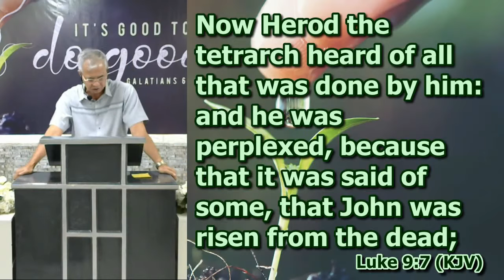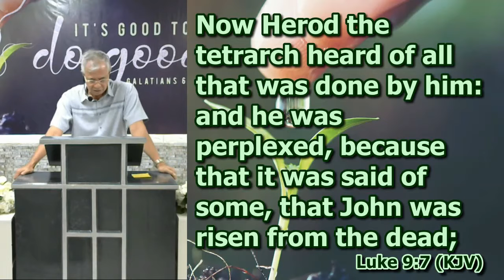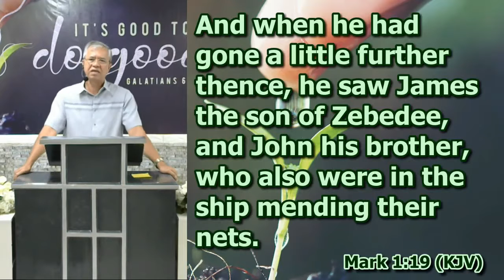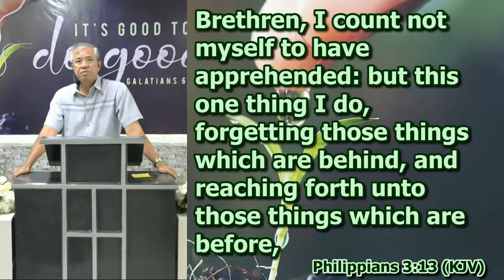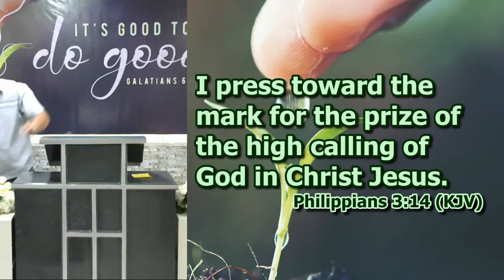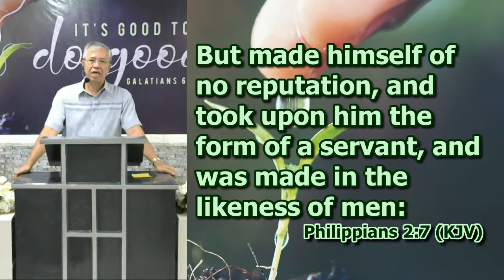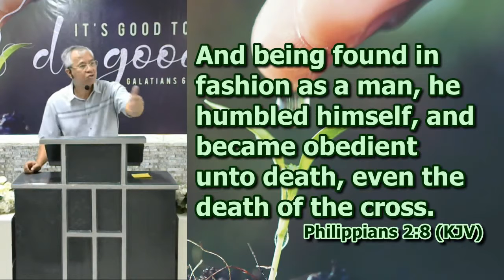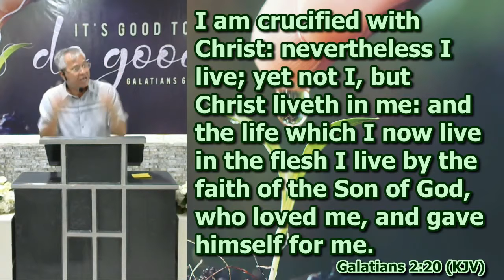Luke 9:22-27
Morning Preaching by Ptr. Joel Madlang-awa